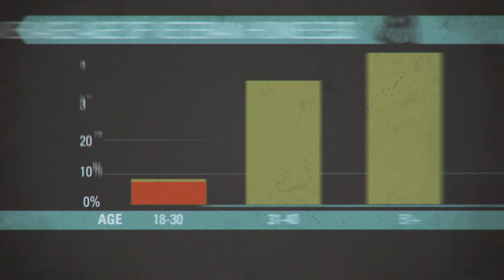The past, present and future of veteran homelessness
What will the homeless veteran population look like in 2025? And what are we prepared to do about it?

The number of homeless veterans in America has dropped more than 75% in the last decade but there are still about 16,000 veterans living on the street and 31,000 more in shelters. And veterans are 40% more likely to experience homelessness than the average American. It took 10 years for Vietnam vets to begin showing up on the streets in large numbers. By then, the media and the public had mostly forgotten their war and moved on.

We looked at the data to understand how many veterans are homeless, who they are, and what past trends might tell us about the future of America’s veterans.

This is a video from VETERANS COMING HOME, an innovative public media project exploring the lives of post-9/11 veterans, the divide between them and their communities, and the stereotypes that veterans and civilians hold about each other. Why does this divide exist? How does it affect communities across the country? And why does it matter?

VETERANS COMING HOME (VCH) is a project by the Corporation for Public Broadcasting, Kindling Group, and Wisconsin Public Television.